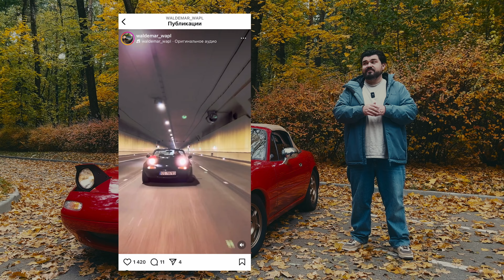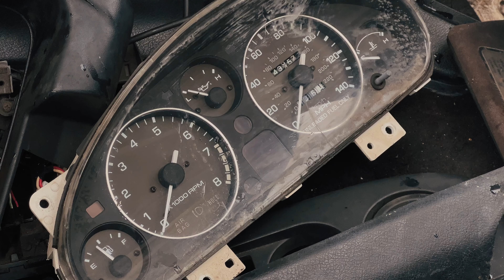Зачем мне ТРИ Mazda MX-5 Miata в моём гараже: СТИЛЬ, ДРИФТ И ДЕНЬГИ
Mazda MX-5 Miata — культовый автомобиль, который завоевал сердца автолюбителей по всему миру. В этом видео расскажу, что делает Miata такой особенной, а также покажу три уникальные модели из моей коллекции. От истории создания до секретов, которые делают её такой маневренной, лёгкой и любимой многими — всё о том, почему Miata MX-5 остается одной из самых знаковых машин на рынке

Хочешь пригнать авто мечты, которое по карману?
Пиши нам и подберем для тебя самые выгодные варианты